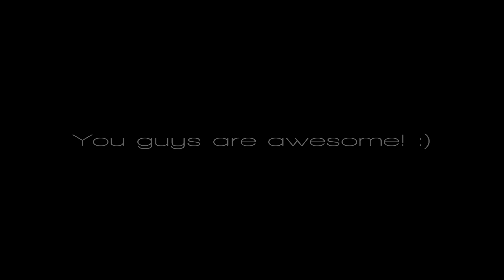Yasuo Pentakill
This champion is really fun to play :D

» Add me in-game, IGN: MakeTheGOD, EU-WEST!